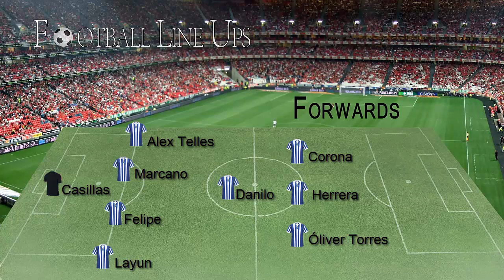FC Porto 3-0 Arouca Primeira Liga 2016/2017 - Onze Inicial Porto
FC Porto vs Arouca Primeira Liga 2016/2017 - Onze Inicial Porto